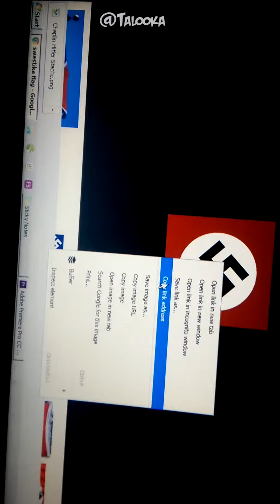I mean he's kind of my brother but not really my brother but like | Snapchat Compilation 24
Man, I love watching these old things. So many memories lol.